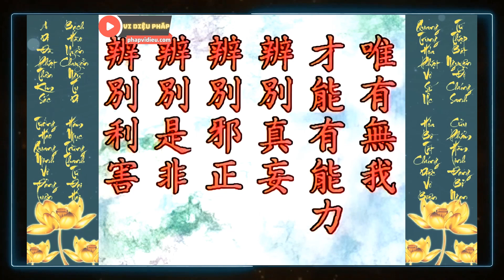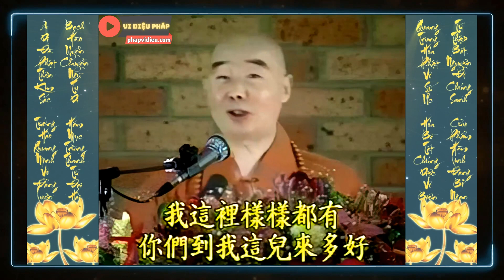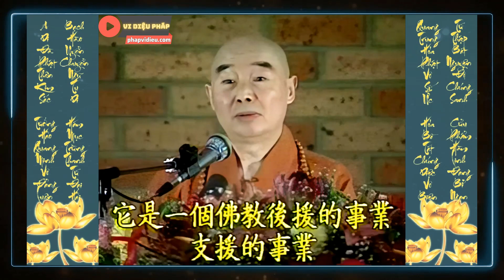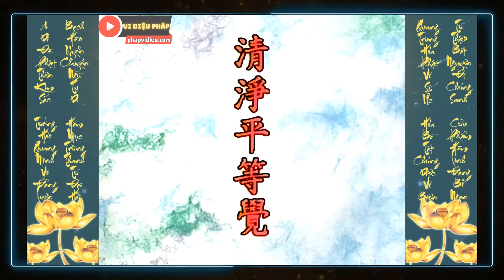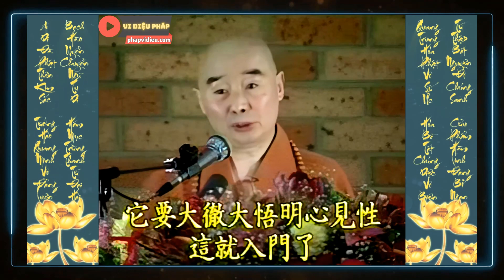Chúng ta học Phật là cầu cái gì? Cầu thăng quan phát tài hay cầu thành Phật? | Pháp Sư Tịnh Không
Sở cầu của Phật pháp là gì? Việc này các vị cần thiết phải biết, bao nhiêu người học Phật, họ cầu cái gì? Chỉ cầu phát tài, cầu thăng quan, cầu bình an, cầu những thứ này. Những thứ này trong nhà Phật không cầu được. Vậy thì đi cầu thần. Chân thật mà nói với các vị, thần cũng không thể giúp gì, cũng bó tay hết cách, đây gọi là mê tín, đây gọi là vọng tưởng làm càn, đó là sai lầm. Thứ mà Phật pháp mong cầu, bạn xem trong tất cả Kinh Luận, có một danh từ gọi là A Nậu Đa La Tam Miệu Tam Bồ Đề, chúng ta cũng in trên biểu đồ, đây chính là mong cầu của Phật pháp.

Trích đoạn trong:
Nhận Thức Phật Giáo Tập 1
Người giảng: Lão Hòa Thượng - Pháp Sư Tịnh Không
Kênh Youtube Vi Diệu Pháp đăng tải video về những bài giảng của Ân Sư, Hòa Thượng - Pháp Sư Tịnh Không, chuyên tu pháp môn Tịnh Độ, niệm A Di Đà Phật cầu vãng sanh Thế Giới Tây phương Cực Lạc!
Phật pháp không có BẢN QUYỀN. Mọi sự sao chép từ kênh Vi Diệu Pháp đều được hoan nghênh. Luân chuyển chánh pháp, công đức vô lượng!
Phát Bồ Đề Tâm, Nhất Hướng Chuyên Niệm
Một câu A Di Đà Phật niệm đến cùng